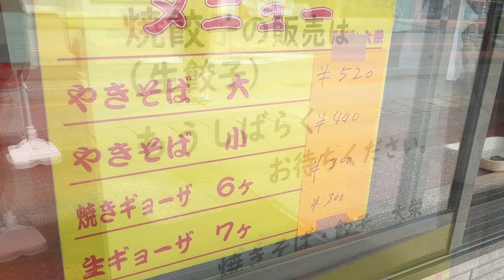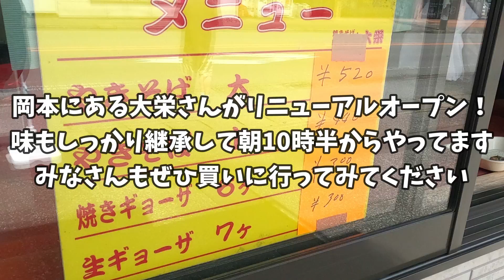【閉店】2023年6月28日リニューアルOPEN！アノ大栄の焼きそばが帰ってきました！焼きそば・餃子専門店 大栄【宇都宮市下岡本町】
岡本駅前通り沿い、フードオアシスオータニ岡本店の向かいにあります。
近くには「花みずき」や「カラオケまねきねこ宇都宮岡本店」、
「JR岡本駅」などがあります。
いただいた焼きそばとても美味しかったです！
政木屋食品さんが味をしっかり継承していただいたことを知って
めちゃくちゃ嬉しかったです！また工場直売に買い物に行かなくっちゃ！

焼きそば 大 520円

🔹焼きそば・餃子専門店 大栄
〒329-1104 栃木県宇都宮市下岡本町4278
電話番号
営業時間
10:30～売り切れ次第終了
定休日
日曜日